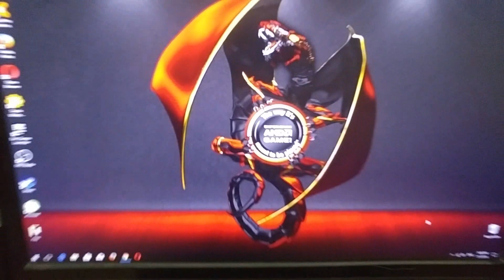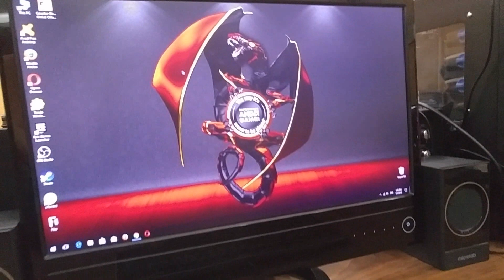ჩემი ახალი კომპიუტერი!! - MY NEW PC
მონაცემები
RAM - 8GB

Processor AMD Phenom II X6 1045t

Video Card - GTX 650TI 2GB

Screen - Asus Full HD